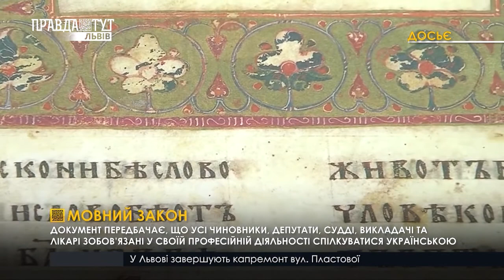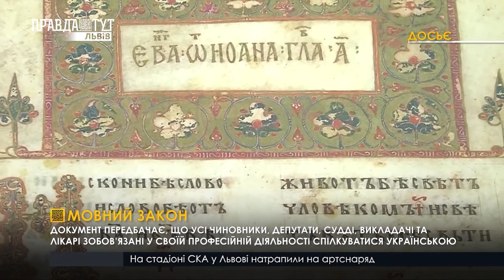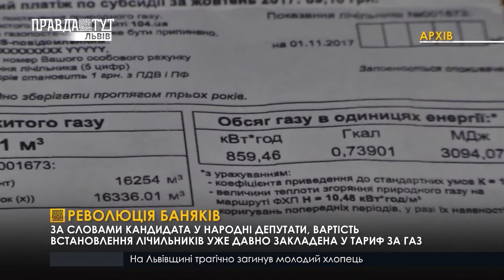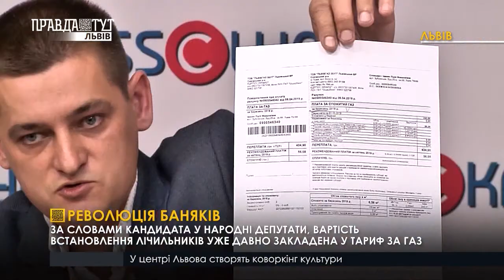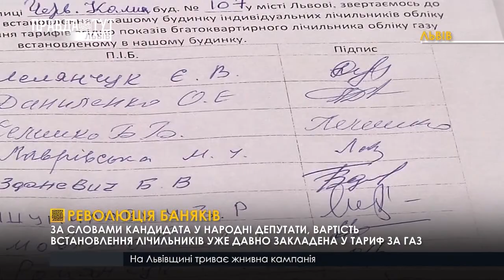Випуск новин 16.07.2019